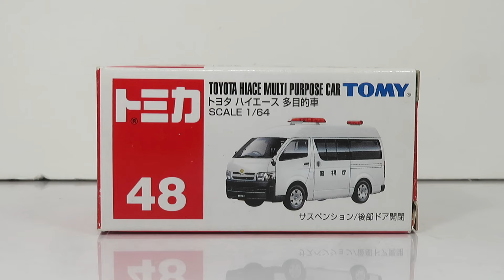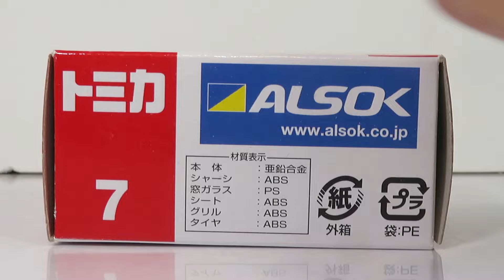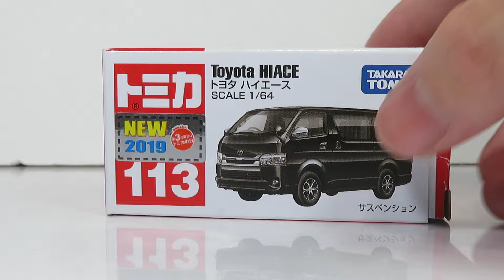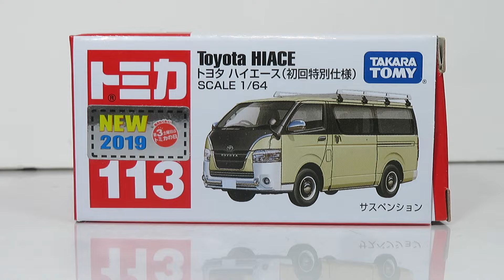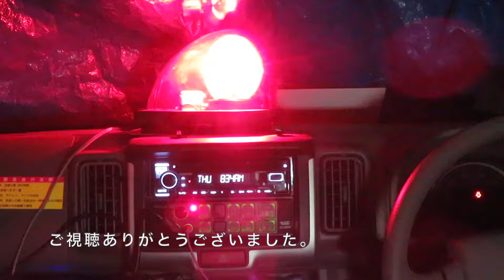ミニカー開けてみた トヨタ5代目（200系）ハイエースのトミカ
今回トヨタ5代目（200系）ハイエースのトミカ通常品モデルを5台紹介しています。この他にもトヨタハイメディック救急車が販売されており、通常品以外でも特注モデルやギフトセット封入品として多数のバリエーションがし存在しています。

【チャプター】
00:00 オープニング
00:37 48-7 トヨタ ハイエース 多目的車
04:02 7-5 ALSOK（アルソック） 貴重品輸送車
07:05 113-5 トヨタ ハイエース
09:39 トヨタハイエース（初回特別仕様）
13:26 107-8 衛星通信車
17:14 エンディング